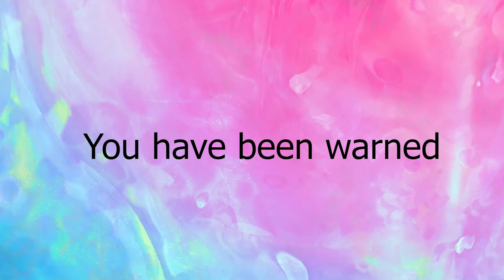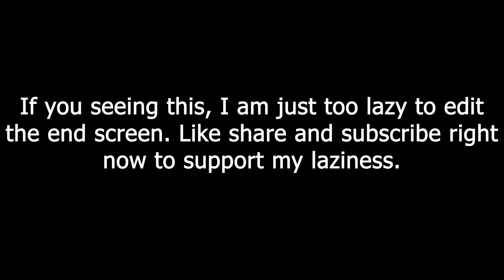Short Series!! Episode 1 - Playing With The Snow | KenteiTheFox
This is the first short episode in his long story.